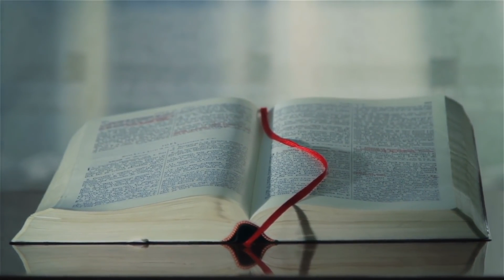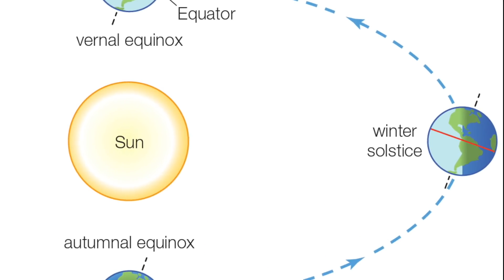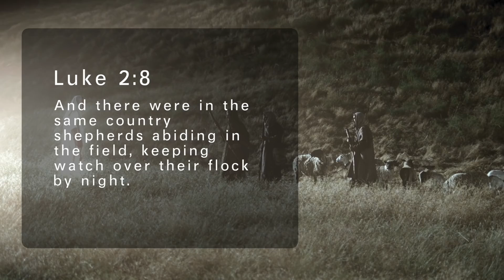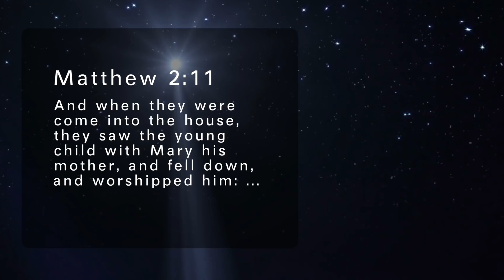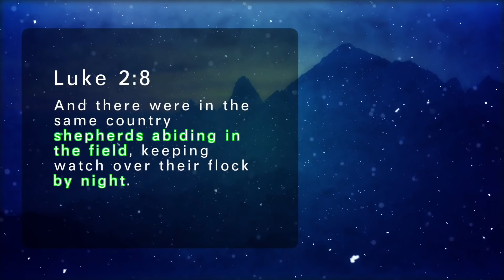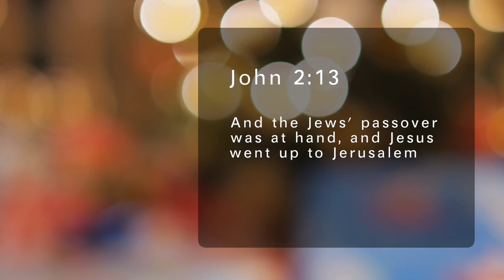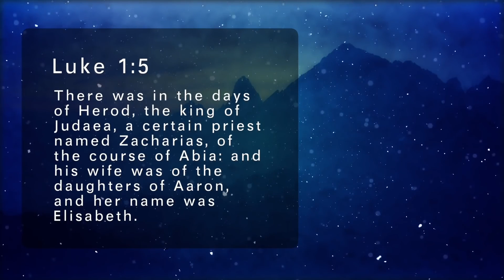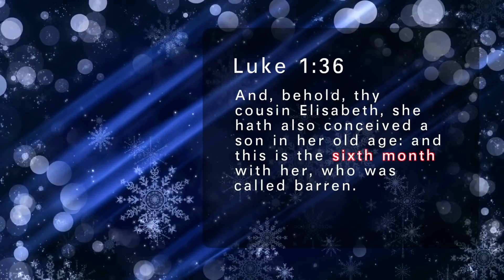the unforgettable truth behind christmas